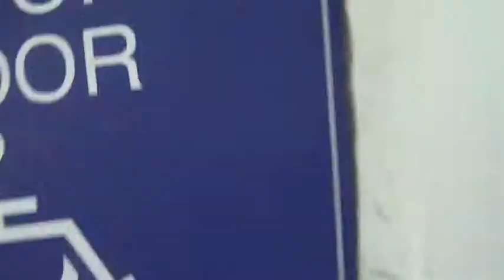Man It Feels Good to be a Cane (Word) by Kid Corson and D Weezy